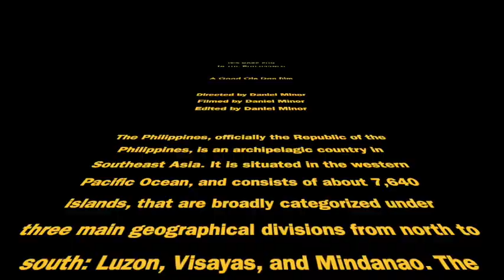More Fun in the Philippines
Some clips from times I was in the Philippines.
"I am licensed by Apple, Inc. to use the audio tracks which are provided in the iMovie App from Apple, Inc."